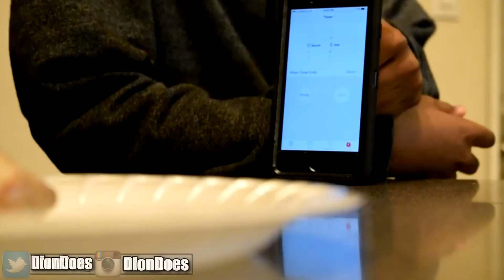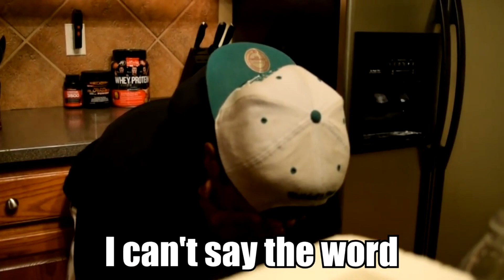The Time Juice CHOSE To Put Bull Balls In His Mouth...